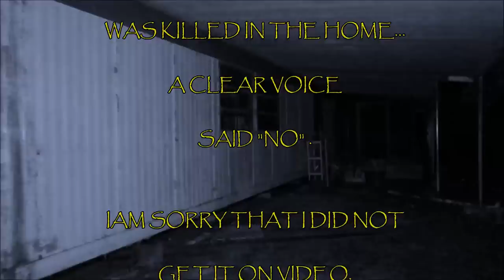*BACK AT THE POLTERGEIST TRAILER* SPIRIT BOX COMES ALIVE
We head back to face the "Poltergeist Trailer" once again...